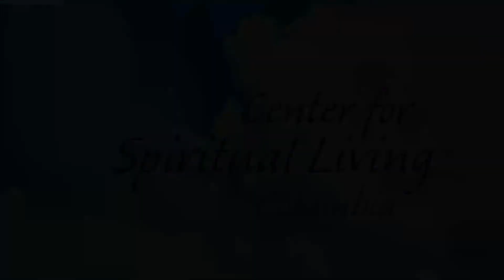Rinse Repeat, The Lie We've Believed ~ Reverend Raymont Anderson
Spiritual Principle is the same yesterday, today, and tomorrow; meaning Source is unchanging. However, when we treat, meditate, and engage life fully, our understanding changes. As our minds expand, we grow, we awaken, and we evolve. So to does our ability to use "The Power for Good in the Universe!" Yesterday we may have used it to manifest lack and suffering, today we use it to create love and joy, and what of tomorrow? Who knows,.. maybe a world that works for the Highest and Best for all!
Principle is not bound by precedent are you?